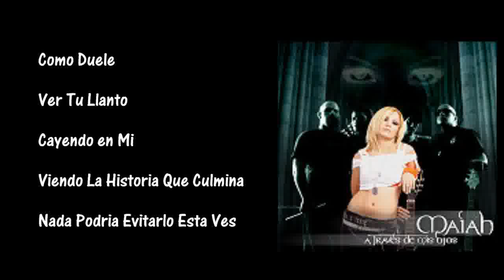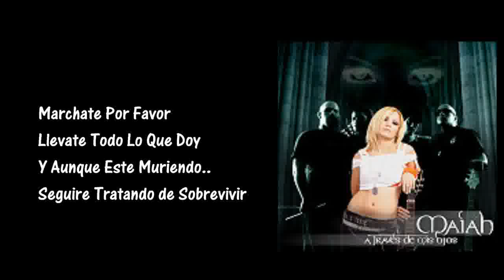Maiah Ocando - Prométeme (con Letra) - A Través De Mis Ojos